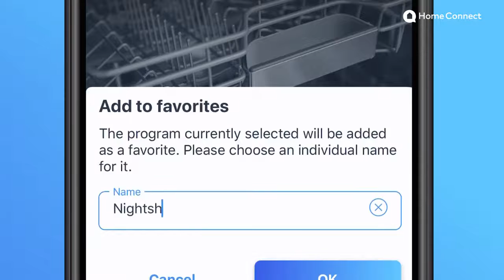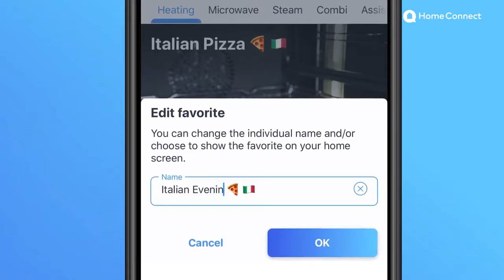Favorite - Chức năng tùy chọn yêu thích: dễ dàng chọn các chương trình đã tải chỉ với một chạm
Giúp công việc hàng ngày trở nên dễ dàng hơn và tận dụng tối đa máy rửa bát thông minh của bạn.
Với tùy chọn Favourite - Yêu thích, bạn có thể lưu chương trình rửa yêu thích của bạn kết hợp với 1 chức năng bổ sung.
Cài đặt được lập trình có thể được kích hoạt trực tiếp trên bảng điều khiển của máy rửa bát. Bạn có thể nhớ một sự kết hợp nhất định, ví dụ kết hợp ExtraDry với chương trình Eco 50 ° và khởi động máy rửa bát bằng một lần chạm.
Sử dụng ứng dụng Home Connect, bạn có thể thiết lập nhiều chương trình Favorite từ điện thoại thông minh của mình. Bát đĩa được rửa theo cách bạn muốn với tùy chọn Favourite - chỉ cần một lần chạm!